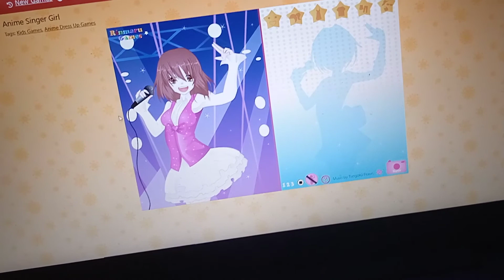Is this uplifting?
Plz tell me